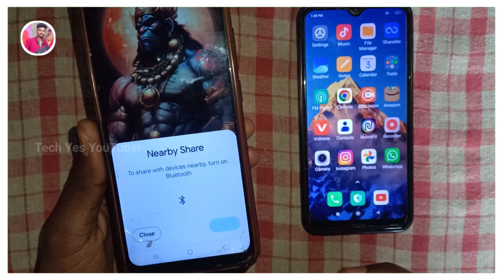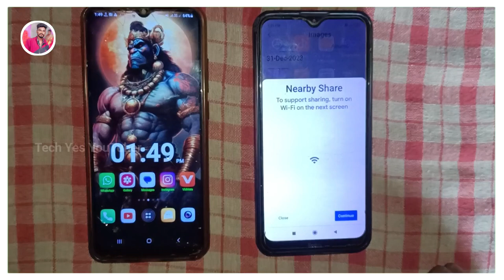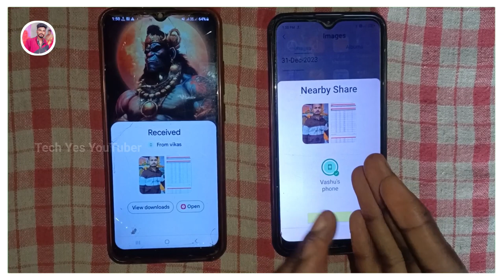Nearby Share Se Photos Kaise Bheje 2024 | How To Send Photo By Nearby Share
Nearby Share Se Photo Kaise Bheje 2024 | How To Send Photo By Nearby Share

Releted Keywords 📝💯
how to share movie in nearby share